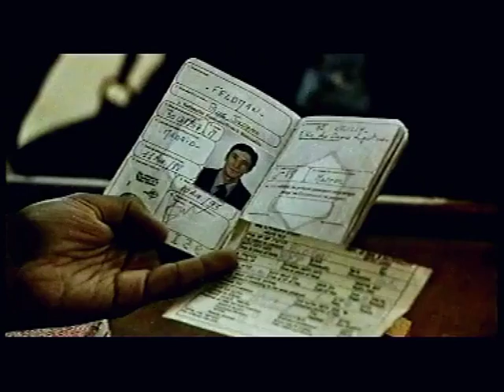Port Djema (1997) bande annonce